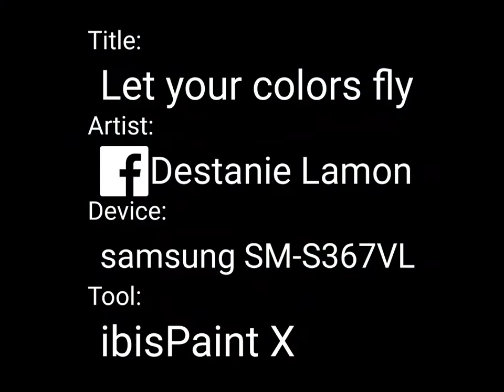Let your colors fly